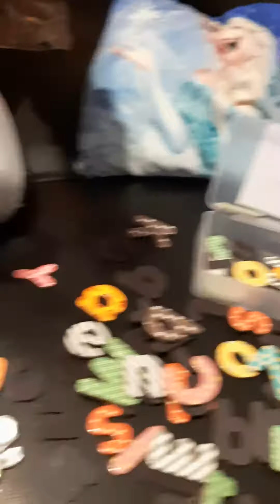mary love to dance at home